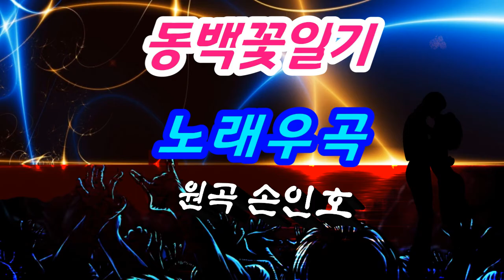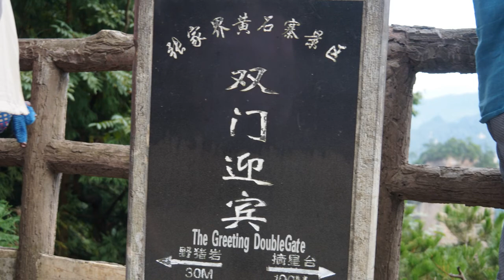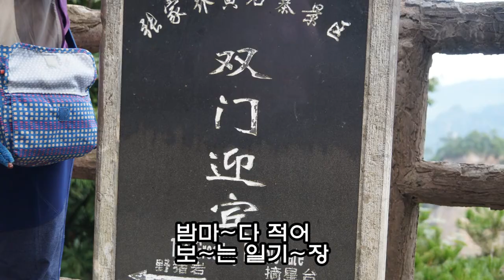동백꽃 일기 (원곡손인호)